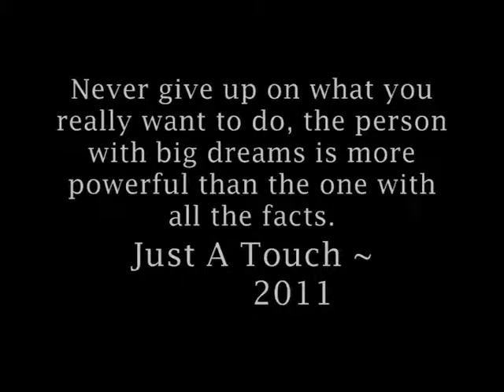Just A Touch Goes to the Beach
For my birthday, the boyfriend took me and Jodie to the beach for a play.

She had a lot of time off with the snow and she went lame for a while before Christmas so is only just really coming back into full time work, and she still isn't 100% but try telling her that ha.

No crit about the bit she's in, she's very strong and its much more dangerous to have no control. I do normally use a snaffle speciall for schooling.